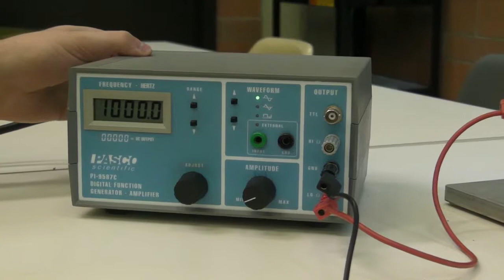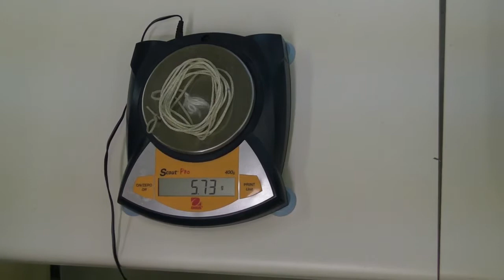PHY245: Standing Waves on a String (old version)